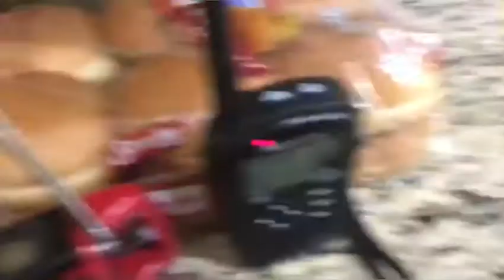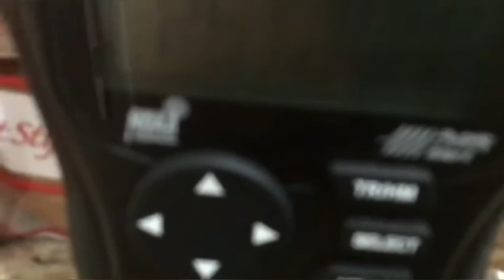It happened. (EAS #200)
AYYYYYY EAS 200 LETS GO

Alert - Severe Thunderstorm Warning
Frequencies/Channels KXI41, 162.500
Counties Affected: Many counties
Originator: NWS KLOT
Hazards: 60mph winds, Quarter Sized Hail.
Source, Radar.
Date: 6/12/21

You know the deal folks. Do not use my videos/content without my permission. I can take your video down. Some people do have permission to use my videos.
People who are able to use my videos are: ArkLaTex Multimedia, SPCrockford1079, Malachi Smith, and SPCSpringfield0904

Important: The EAS tones in this video are valid. Do not misuse the tones in this video on the air. I am not responsible for any misuse of the tones in this video.

and YouTube turns off comments